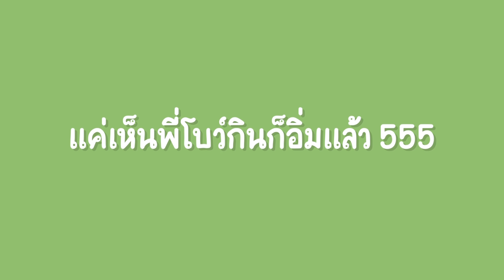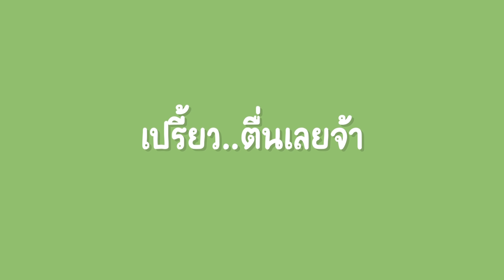ยำมะนาวปูไข่ดอง น้ำยำทำเองนัวๆ ! l Bowkanyarat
วันนี้โบว์ขอโชว์ฝีมือ ทำน้ำยำเองอีกแล้วจ้าาาา แจกสูตร อิอิ
ยำแบบปกติมันธรรมดาไป วันนี้เราเลยมาทำ "ยำมะนาวปูไข่ดอง"
แค่ชื่อเมนูก็พร้อมตุย สายแซ่บ สายนัวปลาร้า ต้องโดน!

For work :
Line: Bkanya